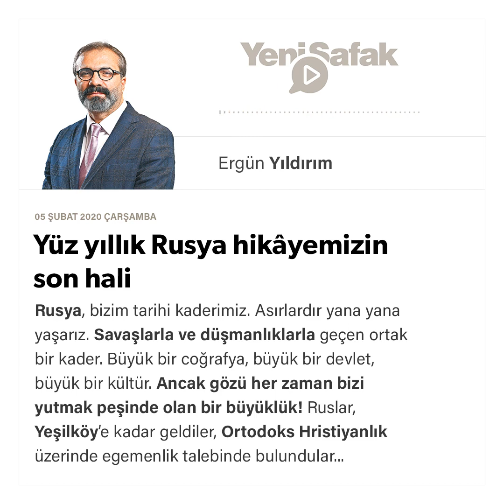Ergün Yıldırım - Yüz yıllık Rusya hikâyemizin son hali - 05.02.2020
Rusya, bizim tarihi kaderimiz. Asırlardır yana yana yaşarız. Savaşlarla ve düşmanlıklarla geçen ortak bir kader. Büyük bir coğrafya, büyük bir devlet, büyük bir kültür. Ancak gözü her zaman bizi yutmak peşinde olan bir büyüklük! Ruslar, Yeşilköy’e kadar geldiler, Ortodoks Hristiyanlık üzerinde egemenlik talebinde bulundular, Balkanlar’da bizi sürdüler, Bolşevik İhtilali’ni yaptıklarında yeni bir dünya kurdular. Batı devletleri topraklarımızı işgal ettikleri bir dönemde, yeni anti-emperyalist Rus ruhu emperyalist batılılara karşı bize yardıma koştu. Ama bir süre sonra gerçek amacı anlaşılınca onun adına çalışanlar tasfiye edildi. Hem de Mustafa Kemal tarafından… Daha sonra Anadolu’dan toprak talebinde bulundular. Türkiye de NATO’ya koşarak buna cevap verdi.